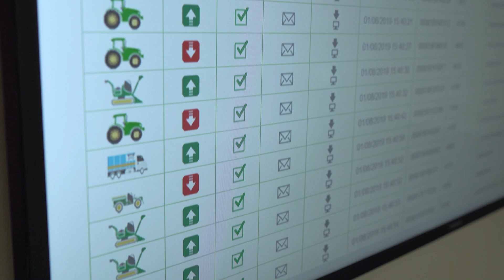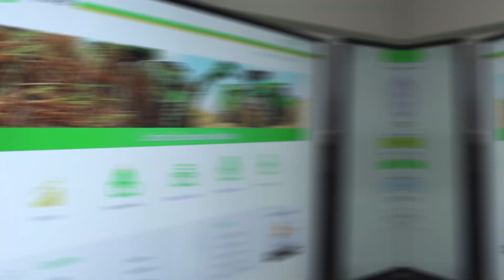Inovação em Logística de Colheita de Cana | Especialista em Ação – Tendências do Agronegócio (Ep 15)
Operações cada vez maiores e mais complexas, como gerir esse mundo de informação e ainda otimizar todo processo? Nosso especialista conta as vantagens do GuideFleet™.